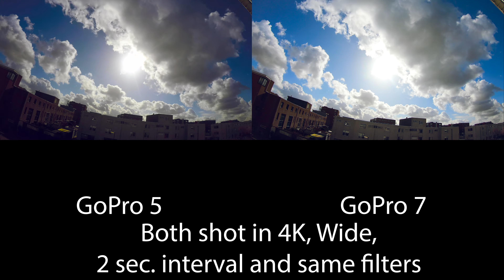GoPro 5 vs GoPro7 Video TimeLapse comparison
Both with the same settings. GoPro 7 has better, more lively colours and whites are more white. Overal more crispy also.